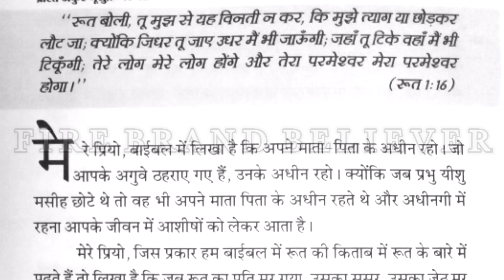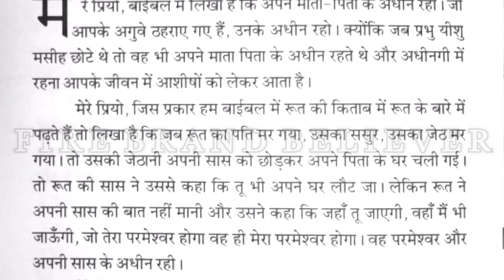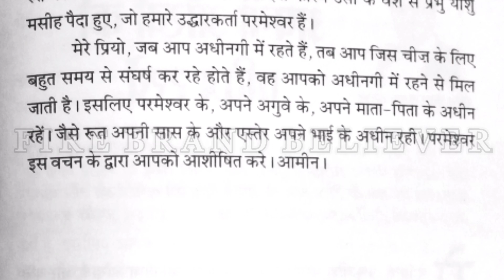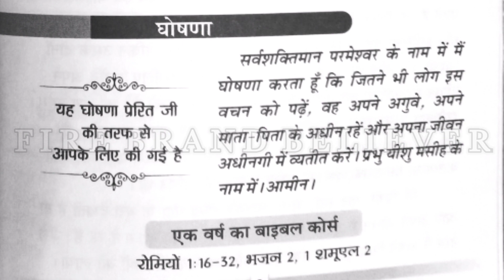मेरी भविष्यवाणियों की पुस्तक । 4-11-2020 । हिंदी ऑडियो । आज का वचन। By Apostle Ankur Narula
The Book of My Prophecies 4 November 2020

MeriBhavishyavaniKiPustak4/11/2020
thebookofmyprophecies4/11
anugrah tv
Ankur narula ministry
Khambra church

The Book of My Prophecies 4/11

Aaj ka Vachan 4 November

Meri Bhavishyavaniyo ki Pustak November 4/11